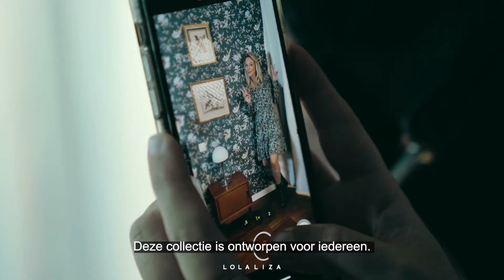Julie Taton x LolaLiza - Get to know the collection.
Get to know Julie Taton and her inspiration and motivation for this collection.

Stay updated with the latest fashion trends, news and videos!